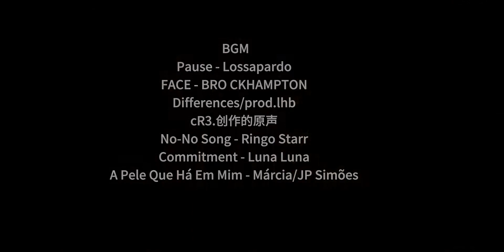VLOG 波尔图的日落建议和水果红酒一起享用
美好生活日常记录,旅游,生活记录,模特,波尔图,日落,国外生活,我的日常,Vlog,国外旅行,不被定义的处女座